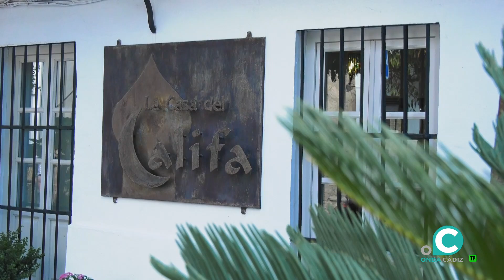SABOR GOURMET JAMES STUART 07 11 22 Onda Cádiz TV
Se cita con James Stuart, cofundador del Grupo Califa, que nos cuenta su historia personal y profesional ligada a la transformación experimentada por Vejer las últimas dos décadas

SABOR GOURMET GRUPO CALIFA  07 11 22 Onda Cádiz TV